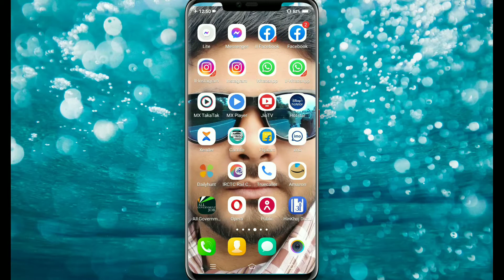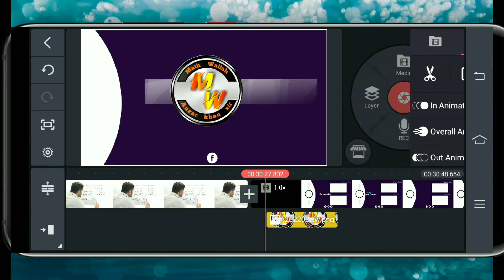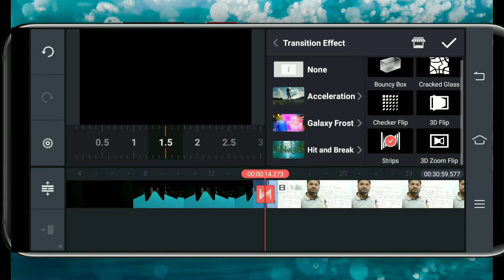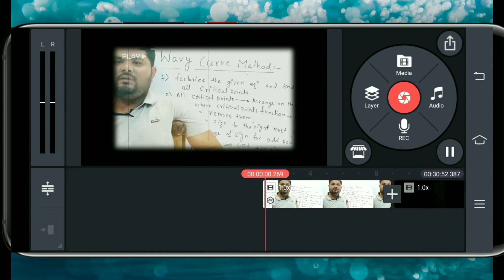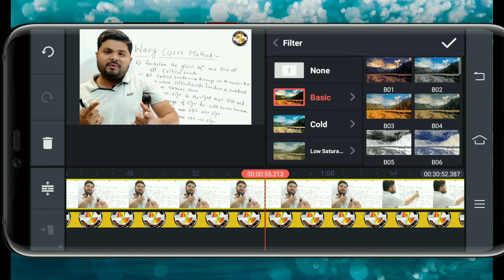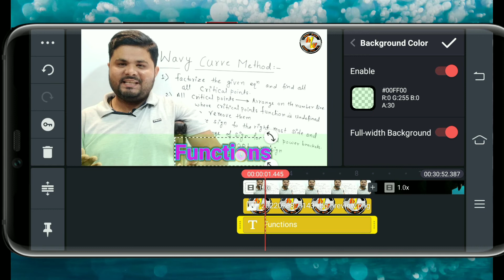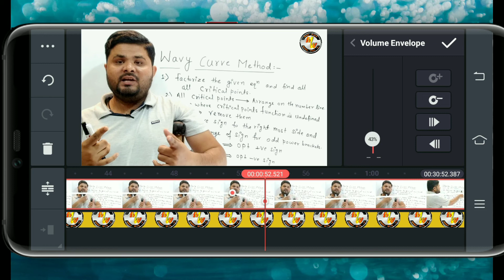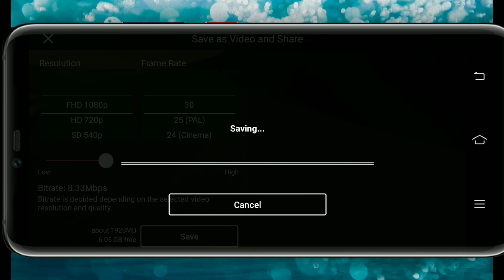Educational video kaise banaye 2022 | Professional lecture editing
Welcome to Technical guru Hindustan
My shelf Anzar khan
B.tech(Electrical & Electronics Engineer )

 This channel is useful for who are creating new videos for YouTube as well as any technical knowledge.
नमस्ते दोस्तों, आप सबको Technical guru Hindustan में स्वागत है | मैं  यहां मदद करुंगा आप सबको YouTube Tips ,Online pisa kise kamye , unboxing and review ,Others videos से संबंधित वीडियो  में |